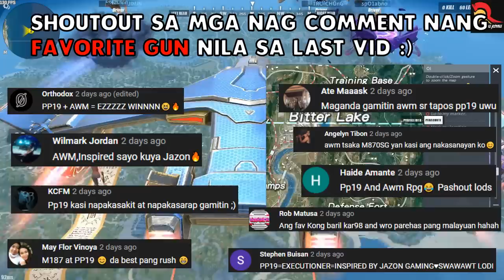LAKAS TAWA NAMEN DITO (RULES OF SURVIVAL)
PA LIKE NANG VIDEO LODS KUNG GUSTO NYO PA MAKAKITA NANG ROS CONTENT :) PA ABOTIN NATIN NANG 1K LIKE!

COMMENT MO PINAKA HATE MO NA BARIL AT BAKIT , BAKA MAPILI KO KAYO SHOUTOUT NEXT VID :)